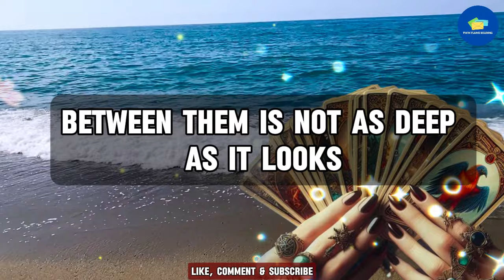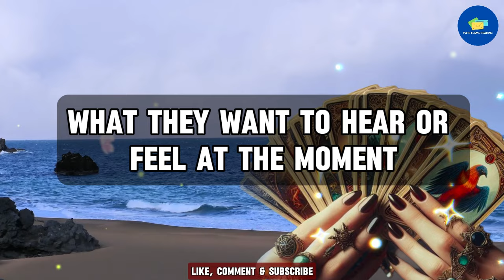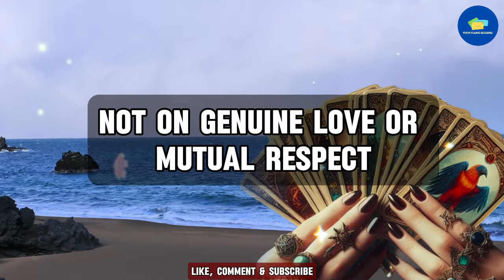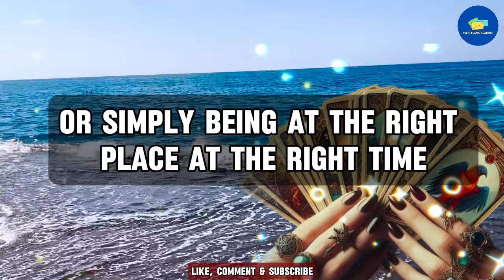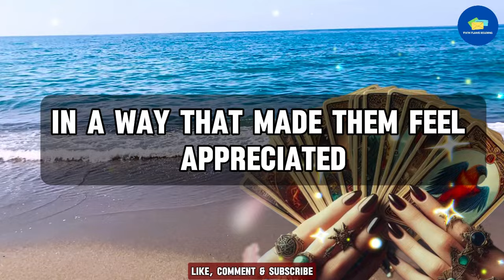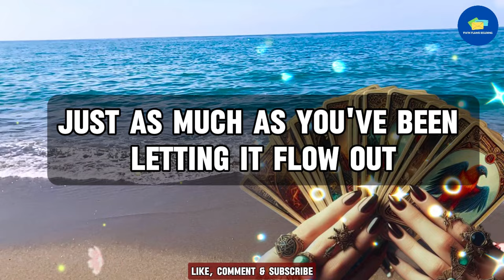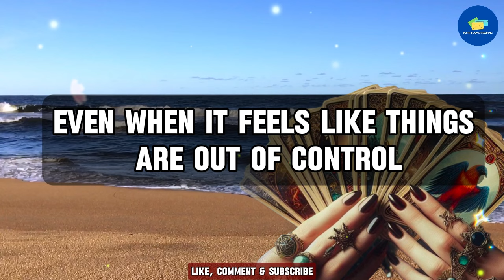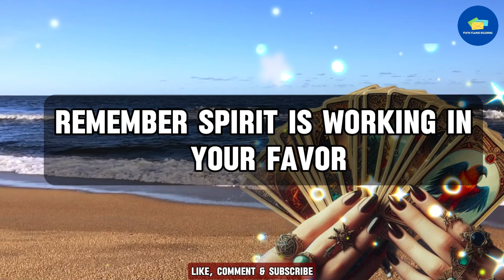"This Is What She Did Better Than You." 💌 dm to df 💌 finance message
RELATED QUERIES 👇
twin flame reading,
online tarot,
divine feminine,
twin flame,